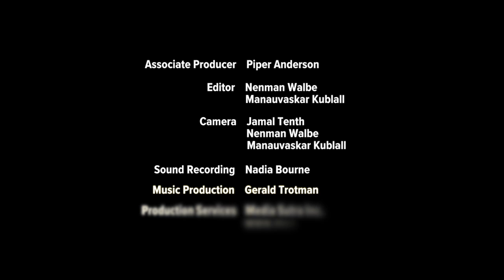Yolanda Sealy-Ruiz: The archaeology of the self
How do issues of race, class, religion, and sexual orientation live within us? How does our societal conditioning shape the way educators show up in classrooms?

Bronx native Yolanda Sealey-Ruiz challenges educators to examine their views on the communities and students they serve.
Using an archaeological approach, Sealey-Ruiz mentors educators of all backgrounds on how to do the "deep work" of excavating their personal histories and activating their racial consciousness as a precursor to theorizing about pedagogy.